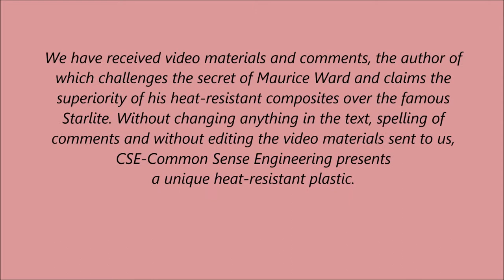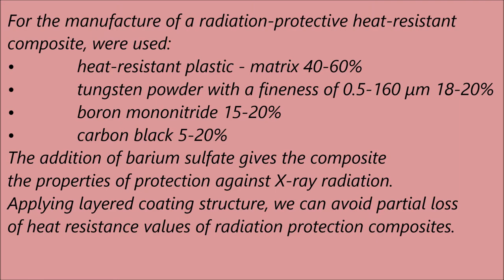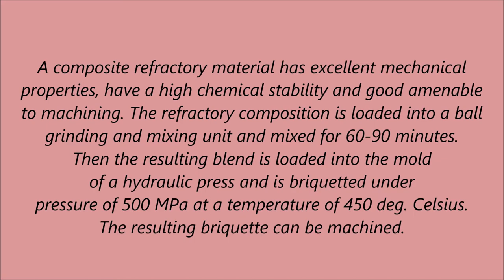ITS TRUE CHALLENGE OF MAURICE WARD’S SECRET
Heat-resistant material with unique radiation shielding properties